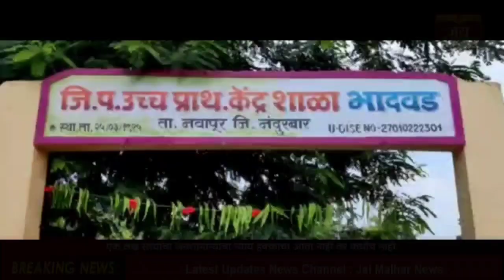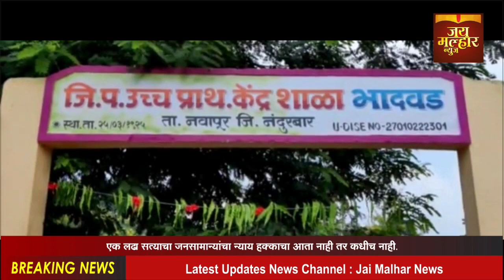नंदुरबारजिल्ह्यात ग्रामीण व शहरी भागात शाळेची घंटावाजली विद्यार्थ्याचा व पालकांचा सकारात्मक प्रतिसाद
नंदुरबार जिल्ह्यात ग्रामीण व शहरी भागात शाळेची घंटा वाजली.
नंदुरबार जिल्ह्यात दिनांक 04 ऑक्टॉवर 2021 रोजी ग्रामीण भागातील इयत्ता 5 वी ते 12 वी आणि शहरी भागातील इयत्ता 8 वी ते 12 वीच्या शाळा सुरु करण्याबाबत शासन परिपत्रक क्रमांक संकीर्ण 2021 / प्र.क्र .113 एसडी -6 मंत्रालय मुंबई दिनांक 24 सप्टेंबर,2021 अन्वये निर्णय झालेला होता.त्या अनुषंगाने नंदुरबार जिल्ह्यातील शाळा सुरु करण्यासाठी जिल्हाधिकारी श्रीमती मनिषा खत्री व मुख्य कार्यकारी अधिकारी रघुनाथ गावडे यांच्या मार्गदर्शनाखाली माध्यमिक शिक्षणाधिकारी मच्छिंद्र कदम आणि प्राथमिक शिक्षणाधिकारी डॉ.राहुल चौधरी तसेच उपशिक्षणाधिकारी भानुदास रोकडे व डॉ.युनूस पठाण यांनी नियोजन करून सर्व गटशिक्षणाधिकारी,विस्तार अधिकारी आणि केंद्रप्रमुख यांच्या साहाय्याने शाळा सुरु करण्याचे नियोजन करण्यात आले.यात ग्रामीण भागातील 917 शाळांमधील 159509 विद्यार्थी तसेच शहरी भागातील 178 शाळांमधील 37339 विद्यार्थी शाळेत येतील यासाठी नियोजन करण्यात आले. शिक्षण विभागाच्या पर्यवेक्षकीय यंत्रणेतील 160 अधिकारी व कर्मचारी यांना 617 शाळा भेटी व तपासणीचे उद्दिष्ट देण्यात आले.कोव्हीड -19 च्या मार्गदर्शक सूचनांची अंमलबजावणी करुन शाळेच्या पहिल्याच दिवशी विद्यार्थ्यांचे वाजत गाजत गुलाब पुष्प देऊन स्वागत करण्यात आले.सर्व विद्यार्थ्यांशी हितगुज करून मास्क,सैनेटायझर देण्यात येऊन विद्यार्थ्यांना मोफत पाठ्यपुस्तकांचे वितरण समारंभपूर्वक करण्यात आले.त्यानंतर त्यांना कोव्हीड -19 रोगाबाबत जागरुकतेसाठी मार्गदर्शक सूचना करण्यात आल्या.राज्याचे मुख्यमंत्री यांनी सुरु केलेले'माझा विद्यार्थी माझी जवाबदारी'या उपक्रमाची अंमलबजावणी शाळास्तरावर करण्यासाठी शिक्षणाधिकारी माध्यमिक मच्छिद्र कदम व प्राथमिक शिक्षणाधिकारी डॉ.राहुल चौधरी यांनी नियोजन करून प्रत्येक शिक्षकाला विद्यार्थी दत्तक देऊन आजपासून त्यांना नियमित शाळेत आणणे व त्यांच्या आरोग्याची दररोज तपासणी करीत राहणे यासारख्या बाबी पार पाडल्या जाणार आहेत.जिल्ह्यात शाळेच्या प्रथम दिनी ग्रामीण भागातील 917 शाळांमध्ये 159509 विद्यार्थ्यांपैकी 95705 विद्यार्थी उपस्थित होते.एकूण 6857 शिक्षकांपैकी 4319 शिक्षक उपस्थित होते.तसेच एकूण शिक्षकेतर कर्मचारी 975 पैकी 614 कर्मचारी उपस्थित होते.शहरी भागातील 178 शाळांमध्ये 37339 विद्यार्थ्यांपैकी 12321 विद्यार्थी उपस्थित होते.एकूण शिक्षक कर्मचारी 2079 पैकी 303 शिक्षक उपस्थित होते तसेच एकूण शिक्षकेतर कर्मचारी 725 पैकी 225 कर्मचारी उपस्थित होते. नंदुरबार जिल्ह्यात पंचायत समिती निवडणूक कार्यक्रम असल्याने निवडणूक कामकाजासाठी शिक्षक व शिक्षकेतर कर्मचारी कर्तव्यावर असल्याने त्यांची उपस्थिती कमी आहे.माध्यमिक शिक्षण विभागाचे शिक्षणाधिकारी श्री मच्छिंद्र कदम यांनी Google link तयार करून विद्यार्थी उपस्थितीचा आढावा सर्व पर्यवेक्षकीय यंत्रणेकडून मोबाईल फोन मार्फत घेतला.शाळा शुभारंभाच्या पहिल्याच दिवशी विद्यार्थ्याचा व पालकांचा सकारात्मक प्रतिसाद मिळाल्याने जिल्हाधिकारी श्रीमती मनिषा खत्री व कार्यकारी अधिकारी रघुनाथ गावडे यांनी समाधान व्यक्त केले.